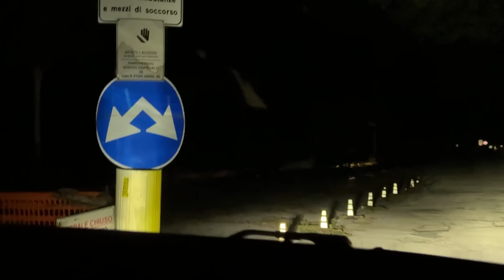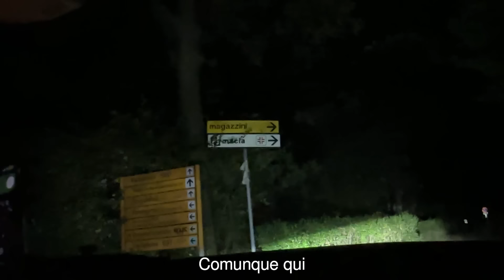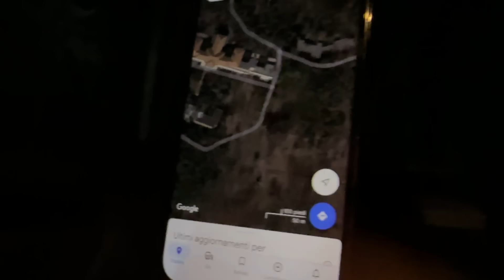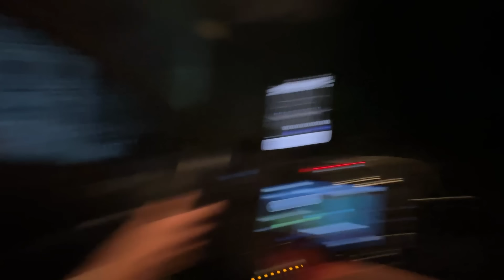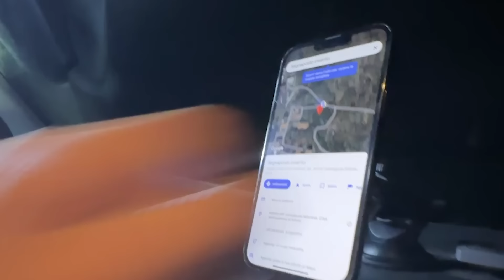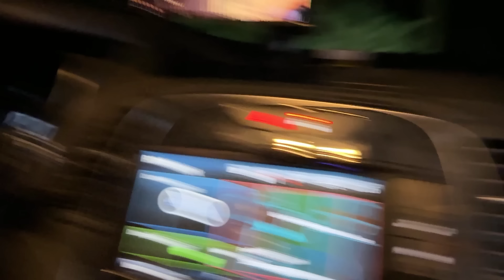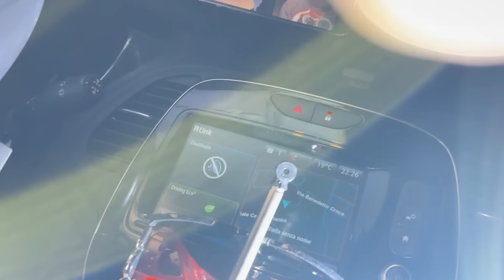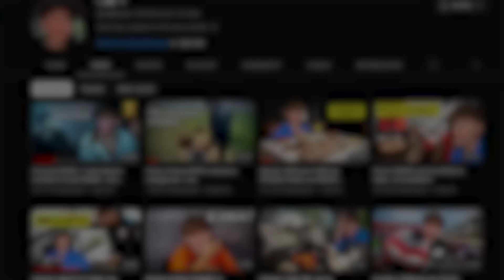Scappo da un BARBONE in un OSPEDALE ABBANDONATO di Notte!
In questo Video con Cap e Zerbi, esplorazione notturna in un ospedale abbandonato a Garbagnate Milanese, un senzatetto che abita lì dentro ci insegue di notte.

🎮 Hai visto i Gameplay di Cap?

Crediti Video: Samuele Matteini, Gabriel Pasculli.